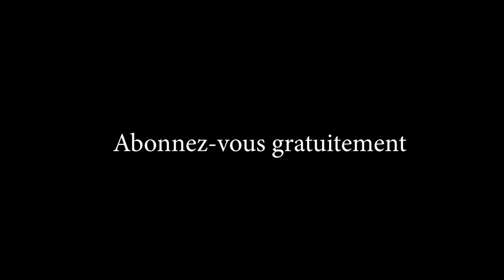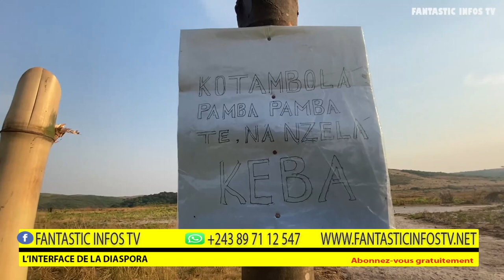comment gérer une ferme Agricole BOMOKO YA KONGO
Rejoignez Fantastic_info_tv pour bénéficier d'avantages exclusifs en Agro business